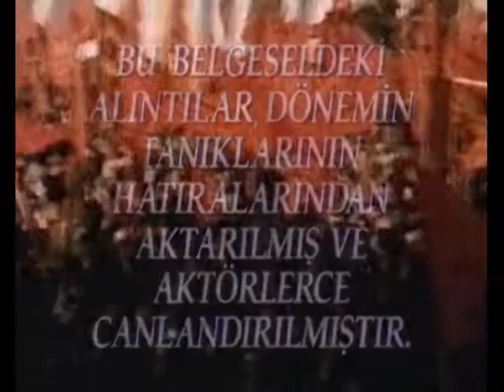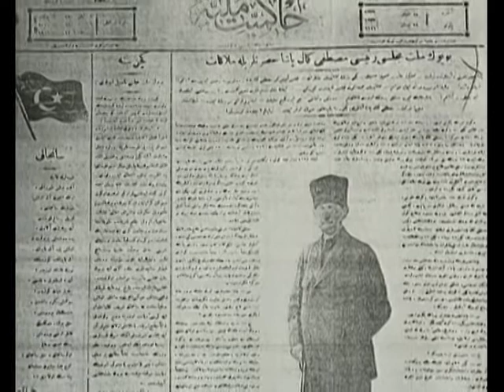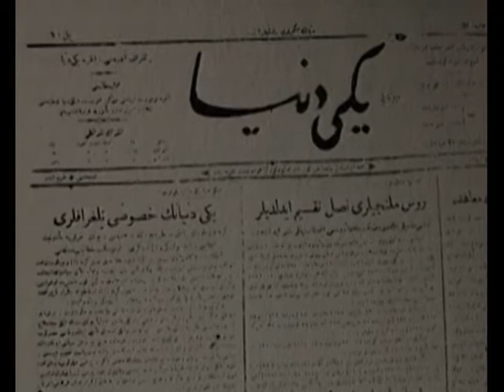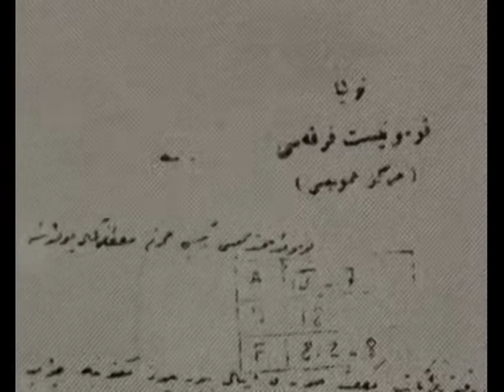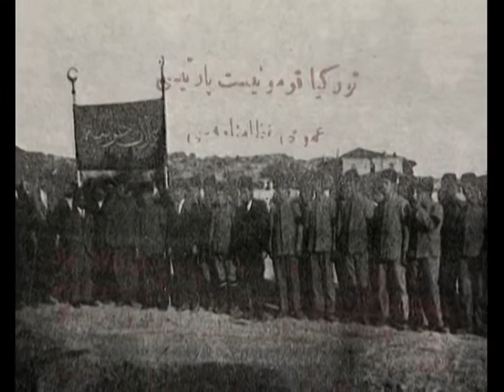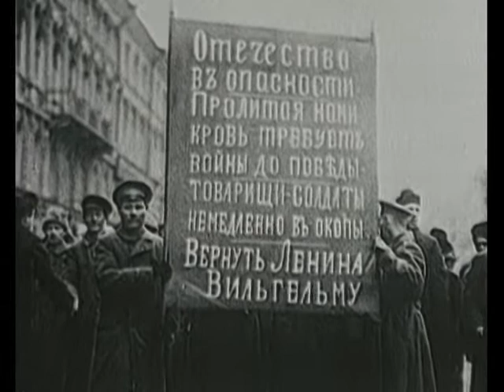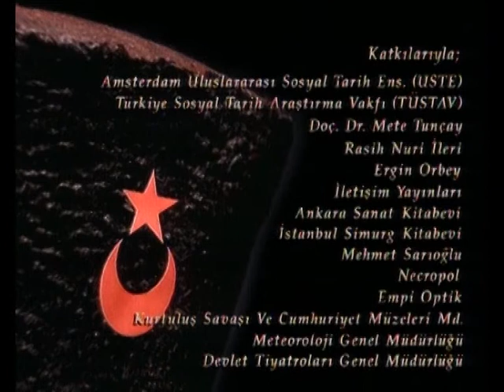Gölgedekiler | 3. Bölüm | Kızıl Tepeli Kalpak | Can Dündar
1920’lerin ateşten günlerinin sıcağını Gazi’yle paylaşmış bir avuç insanın öyküleri var bu belgeselde…
Onun gölgesinde yaşayıp ölmüş bir genç kadının, o talihsiz çok partili rejim denemesinde göreve çağırılmış bir yakın dostun, Çanakkale’de gözünü kırpmadan ölüme koşan binlerce askerin, ilk Meclis’te ilkeleri uğruna muhalefete düşen bir gizli kahramanın, zorlu bir gemi yolculuğunun adları duyulmamış neferlerinin ve ülkenin ilk resmi komünist partisinin kurucularının portreleri, tarihin kuytu köşelerinden çıkıp ışığa kavuşuyor.